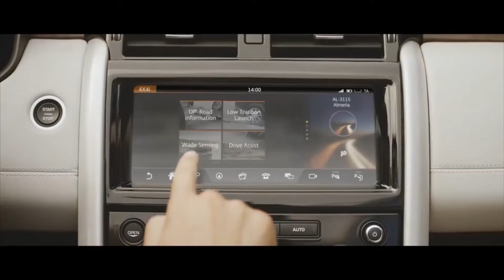Novo Land Rover Discovery 2018 começa a ser vendido no Brasil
A nova geração do Land Rover Discovery começou a ser vendida nesta segunda-feira (20) no mercado brasileiro. O SUV mais sofisticado da marca é oferecido em quatro versões, com preço entre R$ 363 mil e R$ 469 mil). O modelo tem a opção de motor turbodiesel de 258 cv ou a gasolina de 345 cv. O novo Land Rover Discovery tem visual mais moderno, abandonou o estilo quadradão, está 480 quilos mais leve em função de ter toda a estrutura em alumínio. O utilitário esportivo é equipado com novo sistema Terrain Response 2, que monitora as condições e seleciona automaticamente os modos de funcionamento de veículo, fazendo, inclusive, ajustes no chassi. A entrega aos clientes brasileiros começará a ser feita no dia 29 de junho.